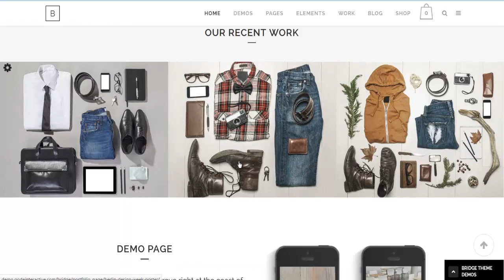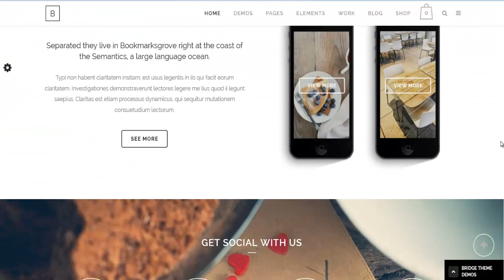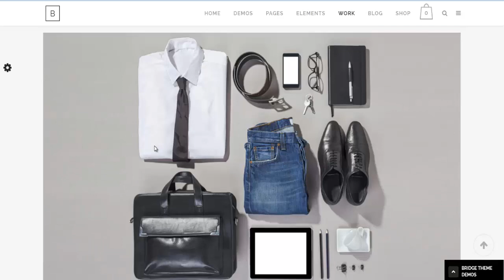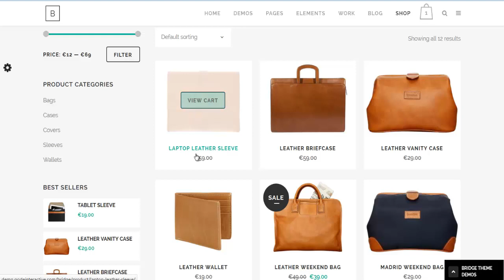Bridge - Creative Multi Purpose WordPress Theme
Bridge is an amazing multipurpose theme that can be used to create any type of websites that runs on WordPress.